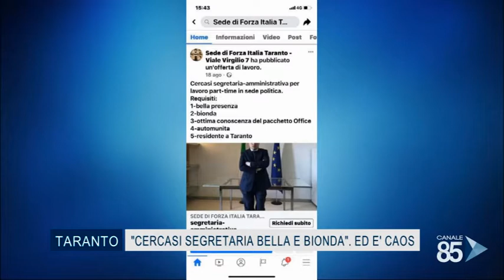30 Agosto 2020 Taranto "Cercasi segretaria bella e bionda". Ed è caos